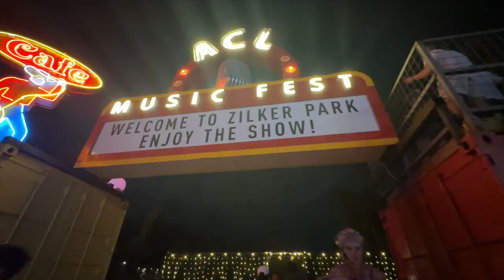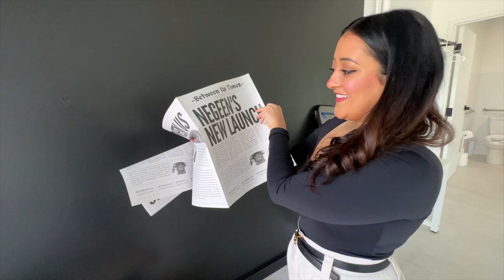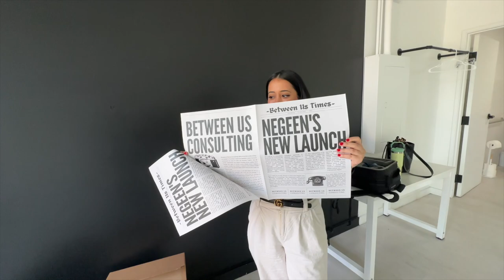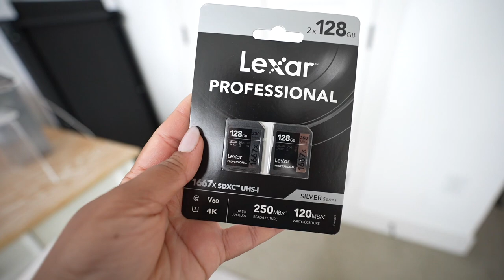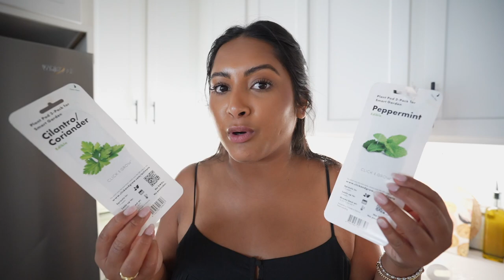VLOG: Barton Springs Pool & An ICONIC Bar That You MUST Visit | Summer In The City Austin, TX 2023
This is the first video in my new series, Summer in The City! I have been in Austin for 4 years and summers never get easier, but there is SO many fun things to do around the city! In this series, I’ll share how to cool off during the brutal Austin Summers!

We went to Barton Springs Pool which is a staple for Austinites to cool down & it was also just featured in the New York Times! We also checked out a new bar on the East Side called Sign Bar. It was an immersive experience with vintage signs all over. Definitely a must visit!

Hair Mask